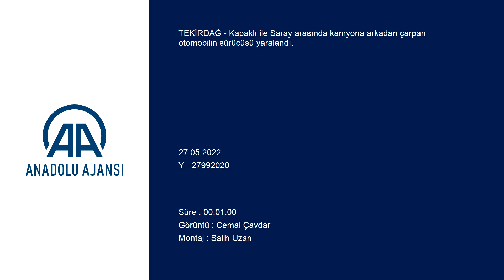Saray'da kamyonla çarpışan otomobilin sürücüsü yaralandı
Saray Kapaklı Kavşağında kamyonla çarpışan otomobilin sürücüsü yaralandı.